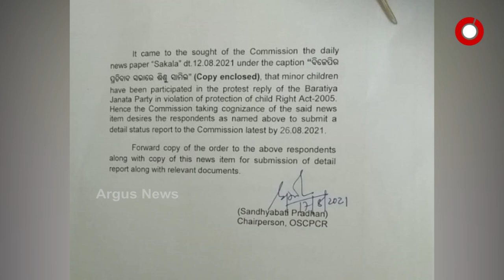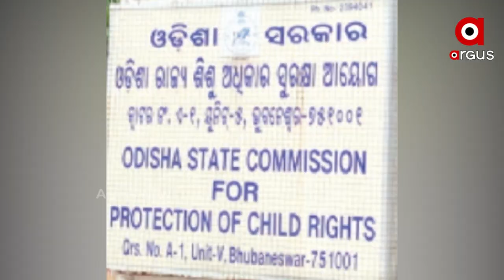କାହା ସ୍ବାର୍ଥରେ କାର୍ଯ୍ୟ କରୁଛି ରାଜ୍ୟ ଶିଶୁ ସୁରକ୍ଷା ଆୟୋଗ ?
କାହା ସ୍ବାର୍ଥରେ କାର୍ଯ୍ୟ କରୁଛି ରାଜ୍ୟ ଶିଶୁ ସୁରକ୍ଷା ଆୟୋଗ ? ଶିଶୁଙ୍କ ସୁରକ୍ଷା ପାଇଁ ଆୟୋଗର ଅଧକ୍ଷା ସନ୍ଧ୍ୟାବତୀଙ୍କ ଆନ୍ତରିକତା କେତେ I  ରାଜନୈତିକ ସ୍ବାର୍ଥ ହାସଲ ପାଇଁ ନିଜ ପଦବୀର ଦୁରୂପୋଯେଗ କରୁଛନ୍ତି  କି ସନ୍ଧ୍ୟାବତୀ ? ବିରୋଧୀଙ୍କୁ ନାଲି ଆଖି, ବିଜେଡିକୁ ସାତ୍ ଖୁନ୍ ମାଫ୍ ନୀତି କାହିଁକି I